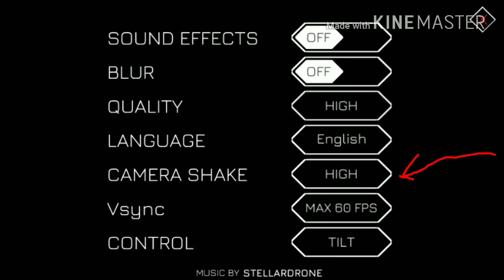How to Get Better Graphics on Music Racer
Welcome to another video and I Will show you how to Get the Better Graphics on Music Racer.